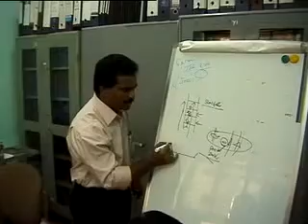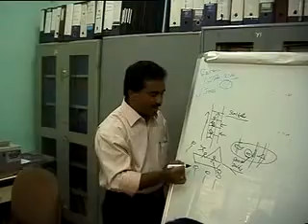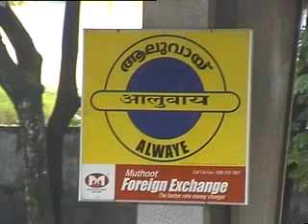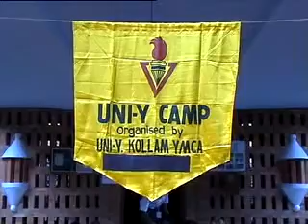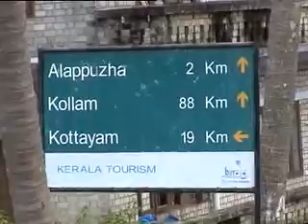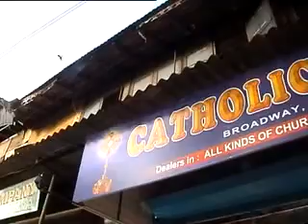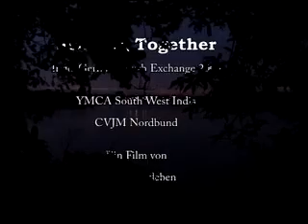YMCA Kerala Jugendbegegnung 2006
Dokumentation einer Jugendbegegnung des CVJM Norddeutschland mit dem YMCA South-West India Region in Kerala.